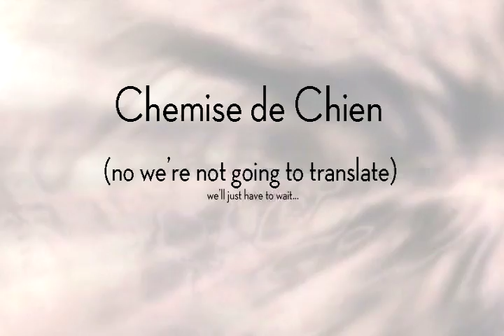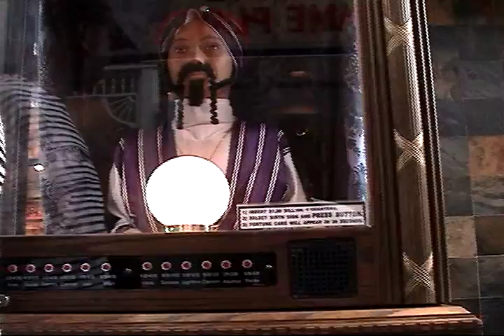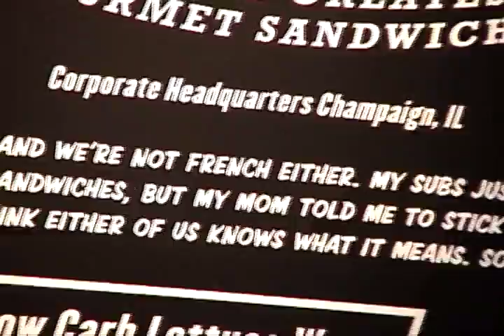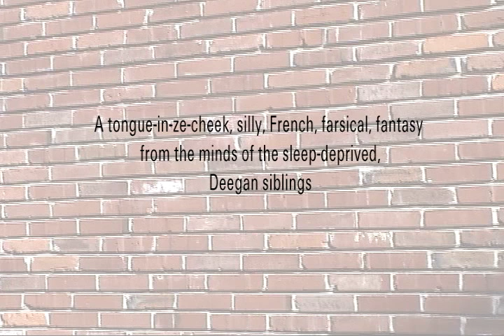chemise de chien.mov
entry in 2010 St. Louis 48 Hour film festival, blue accent media, Chemise de Chien